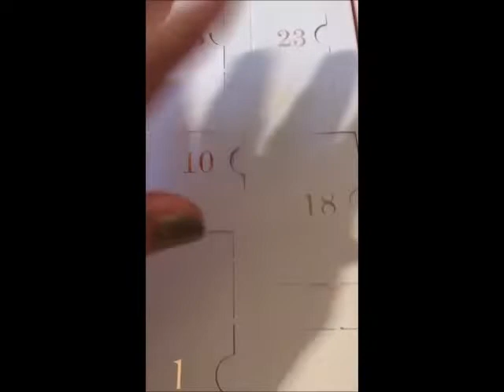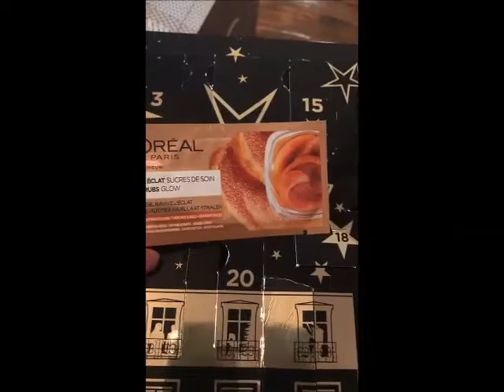Jour 23 - Echantillon gracié